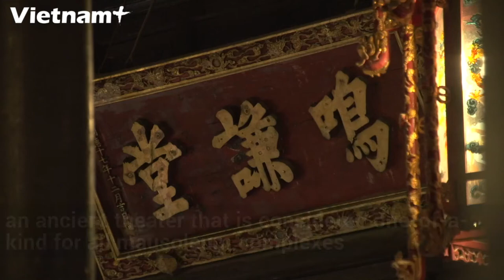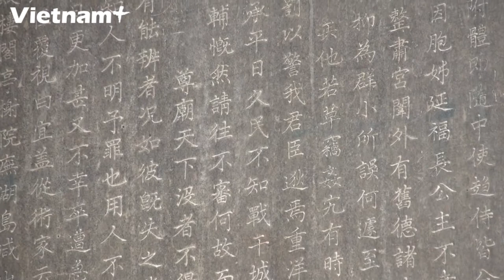The Tomb of Tu Duc: The Unique Architecture Under the Nguyen Dynasty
The Tomb of Tu Duc, also known as Khiem Lang, is a complex of architectural works located in a narrow valley in Thuong Ba village, Thuy Xuan ward, Hue city. This is the burial place of the fourth emperor of the Nguyen Dynasty, King Tu Duc. His rule lasted for 36 years, making him the emperor with the longest reign in the Nguyen Dynasty.

The structure of Tu Duc’s tomb carries an air of sophistication with charming scenery, harmoniously combining both land and water elements. It is well known as one of the most beautiful tombs of the Nguyen royal family.

Today, the Tomb of Tu Duc still captivates people with its divine beauty and dream-like serenity. It is a must-see tourist attraction when one visits the Imperial City of Hue.